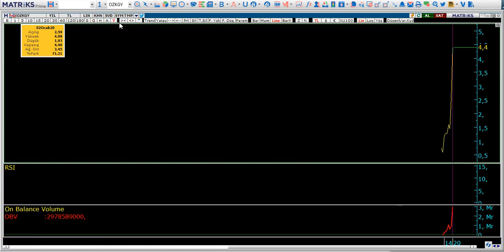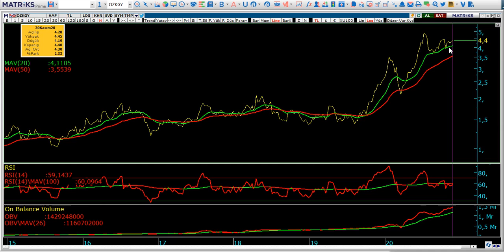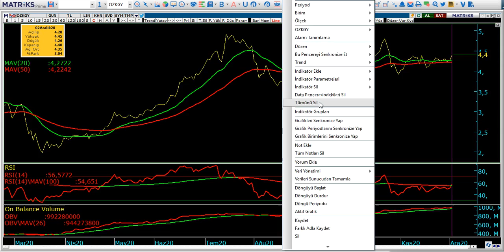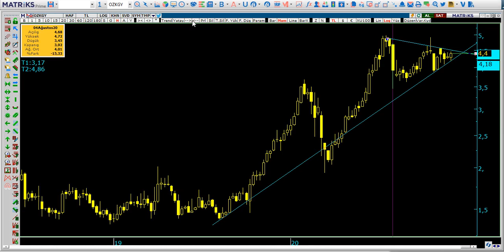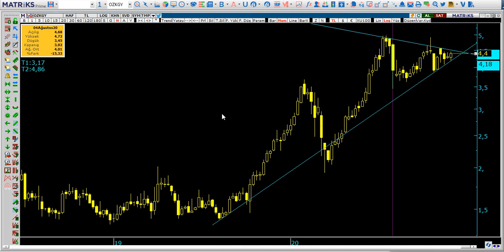ozkgy Temel & Teknik Analiz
OZKGY
Özak GMYO  Temel & Teknik Analiz